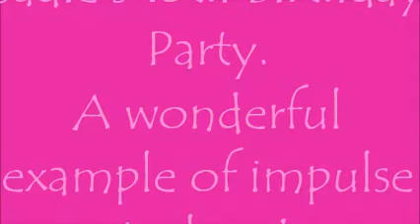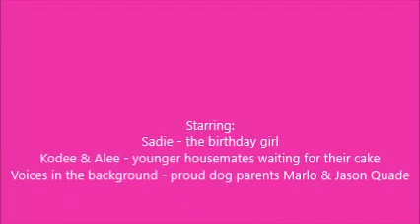Sadie's birthday party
Here is an example of great impulse control in dogs.  They have nice manners and can wait without you having to tell them "Leave it!" over and over again.  Can your dog do this?